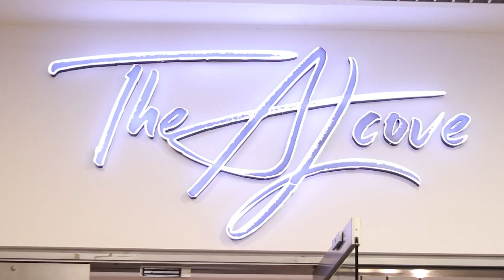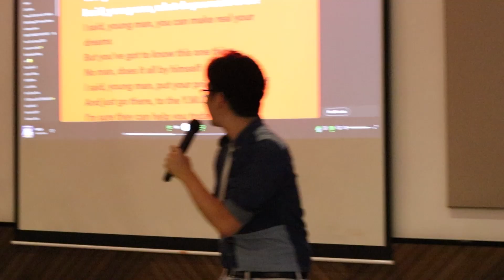BEAM x Bash Highlights Video 2022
In October, SMUBE came together to celebrate BEAM x Bash 2022 – An annual party that celebrates our club’s anniversary and the legacy that lives on.

Filled with fun, games, sharing by alumni, and delicious food, it was a night that no BEing will forget. Happy birthday SMUBE!